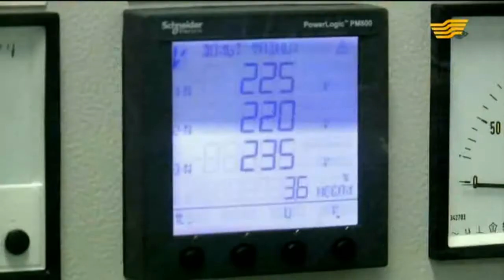Телемост: «Отчет Правительства о работе по реализации ГПФИИР»